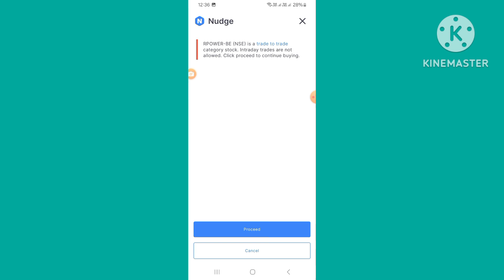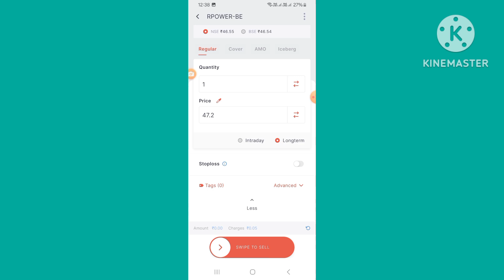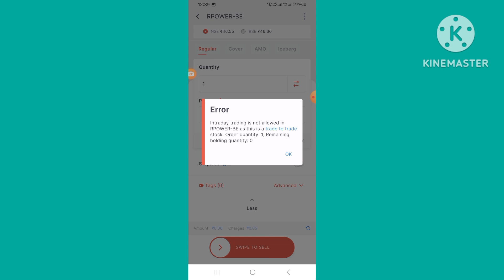What are Trade to Trade (T2T) Category Stock | Trade to Trade Share Kaise Sell Kare | T2T Stocks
what are trade to trade stocks
what are trade to trade stocks in hindi
trade to trade share kaise sell kare zerodha
how to sell trade to trade shares in zerodha
trade to trade segment shares ko kaise sell kare
what is t2t in share market
trade to trade segment

Technical Business Group is a YouTube Channel, where you will find technical/educational videos in Hindi.

Technical Business Group
West Bengal (India)